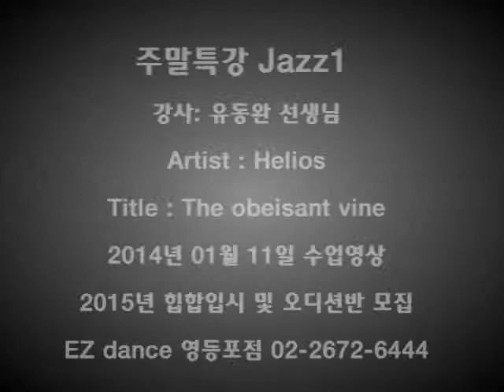Helios The obeisant vine, Jazz dance First Group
이지댄스 영등포점 전문인 특강 재즈댄스